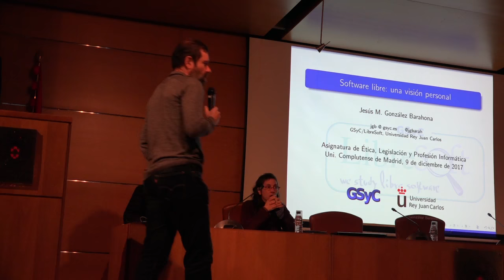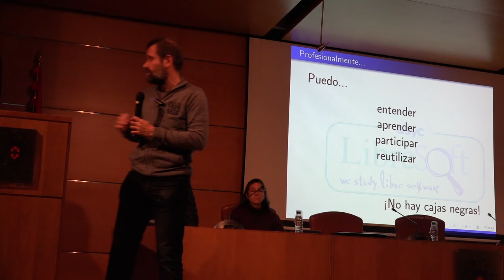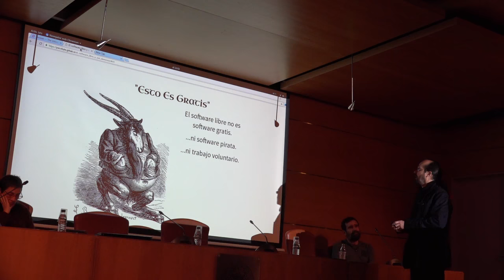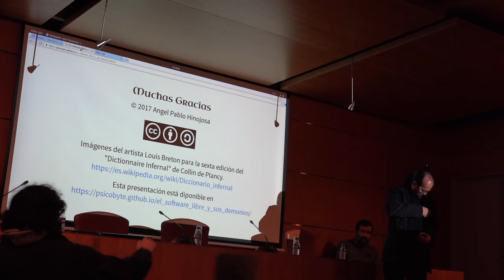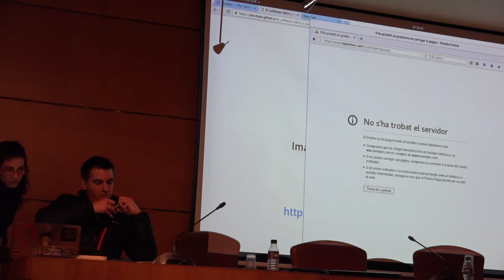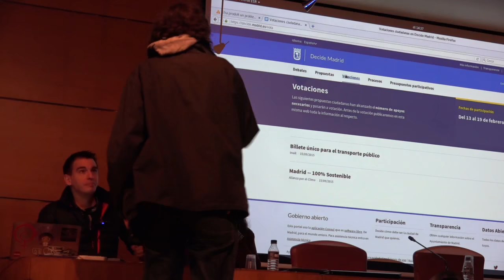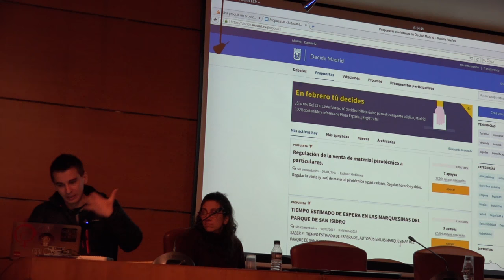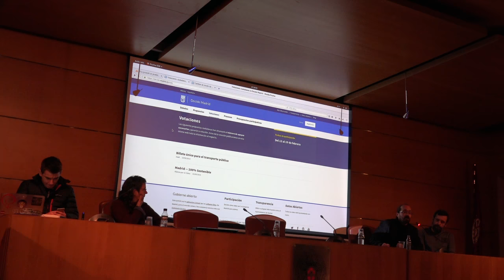El software libre desde distintos mundos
Título: “El software libre desde distintos mundos"
Conferenciantes: Mónica Ramírez (Debian), Pablo Soto (Ayuntamiento de Madrid), Jesús M. González Barahona (URJC/Bitergia), Pablo Hinojosa (Oficina SL Univ. Granada)
Fecha y Lugar: Salón de Actos – 9 de enero de 2017 – 13:00